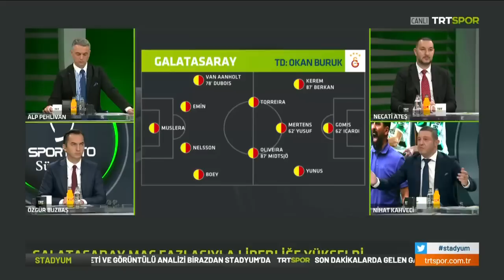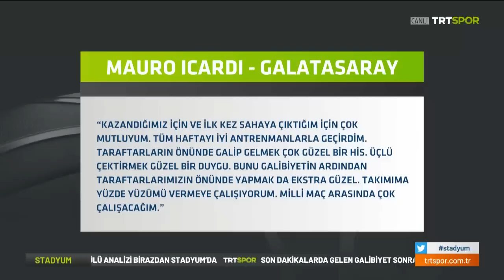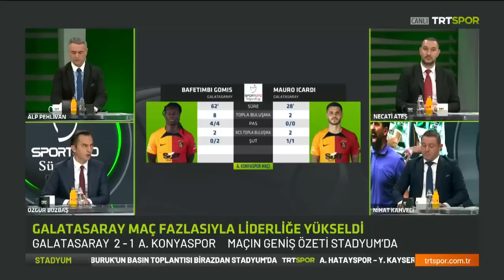"Galatasaray'ın kulübe gücü inanılmaz" | Galatasaray 2-1 Konyaspor | Stadyum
Özgür Buzbaş, Alp Pehlivan, Necati Ateş ve Nihat Kahveci; Galatasaray - Konyaspor maçını değerlendirdi.